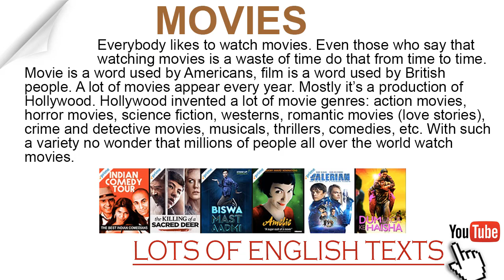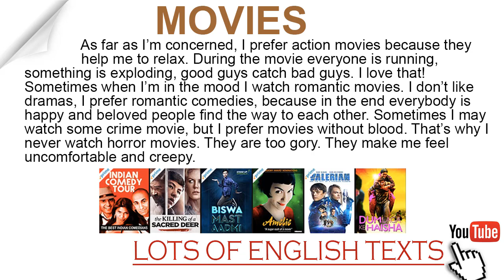Movies (Films) | Lots of English Texts with Audio